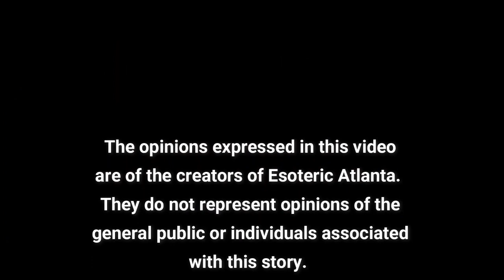The future is looking bright! Catching up with Teymara! BORN TO BE FREE!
She's back!  Join us today as we catch up with the beautiful Teymara from "Down Under."  The future is truly looking bright and the best is yet to come.